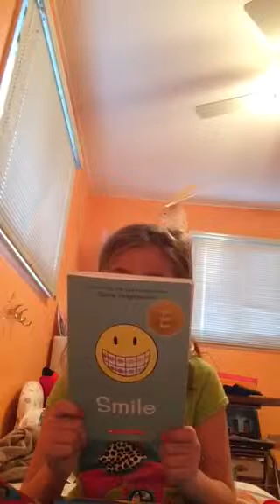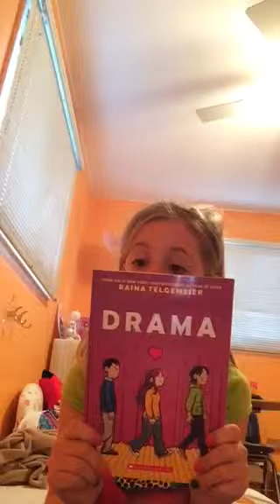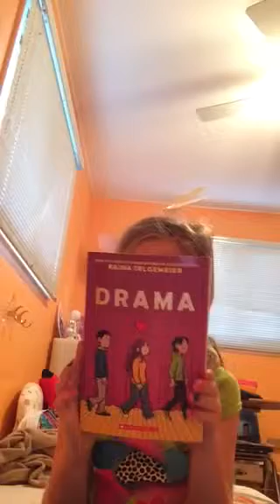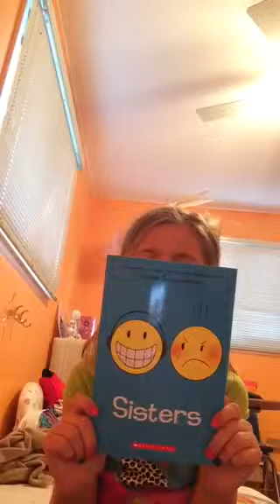Raina Telgemeier series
These books are awesome and you should read them!!